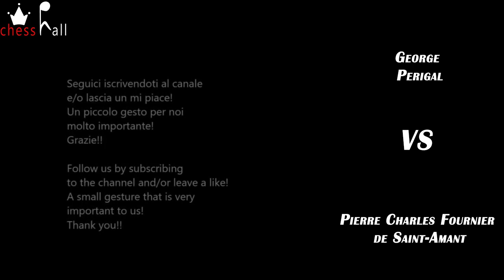SAINT-AMANT vs PERIGAL (5/5) (music by ROSSINI in background)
Pierre Charles Fournier de Saint Amant vs George Perigal
Londra, 1843.
Gioco italiano: Variante italiana (C50)

Musiche di sottofondo: Gioachino Rossini, compositore italiano, nato nel 1792 e morto nel 1868.
- The Barber of Seville - Overture

Great Britain (1843), London
Italian Game: Italian Variation (C50)

Background music: Gioachino Rossini, Italian composer, born in 1792 and died in 1868.

Game notation: 1.e4 e5 2.Nf3 Nc6 3.Bc4 Bc5 4.O-O d6 5.c3 Bg4 6.h3 Bh5 7.b4 Bb6 8.a4 a6 9.d3 f5 10.Be3 Bxe3 11.fxe3 fxe4 12.dxe4 Nf6 13.Qd3 Bg6 14.Nbd2 Ne7 15.Ba2 h6 16.Rad1 Qd7 17.Qc4 Rf8 18.Bb1 Bf7 19.Qd3 Qxa4 20.Nh4 Qd7 21.Nf5 Nxf5 22.exf5 b5 23.Ne4 Bc4 24.Nxf6+ gxf6 25.Qe4 d5 26.Qf3 Qf7 27.Rf2 Rd8 28.Bc2 e4 29.Qf4 Qg7 30.Rfd2 Rd6 31.Rd4 Rg8 32.R1d2 Qg3 33.Qxg3 Rxg3 34.Kf2 Rg5 35.g4 a5 36.bxa5 Ra6 37.Bxe4 c5 38.Rxd5 Bxd5 39.Rxd5 Rxa5 40.Rxc5 Kd7 41.Kf3 Rg8 42.c4 Rb8 43.cxb5 Ra1 44.Bc6+ Kc7 45.Rd5 Rc8 46.Rd7+ Kb6 47.Rh7 1-0

00:07​ Opening
04:54 Critical Position
06:23​ Solution